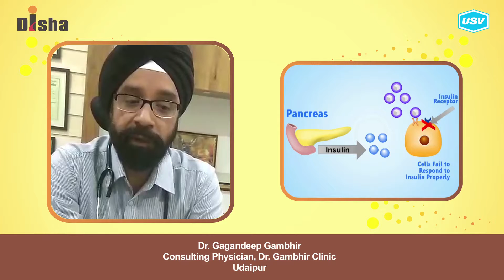Dr. Gagandeep Gambhir (4/4)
Disha for Diabetes Awareness: Diabetes is one of the most Dangerous and rapidly growing diseases in India. Dr. Gagandeep Gambhir, leading Diabetologist explains more in this video. Please watch and share!